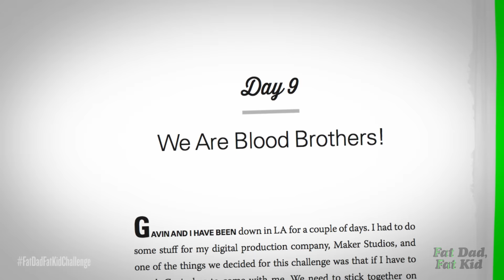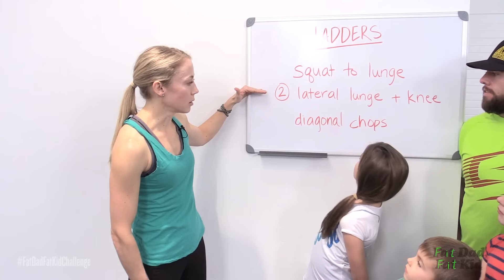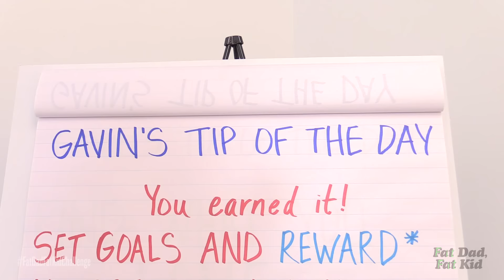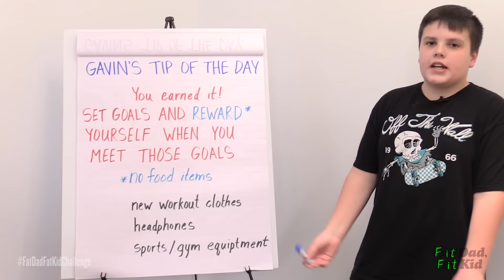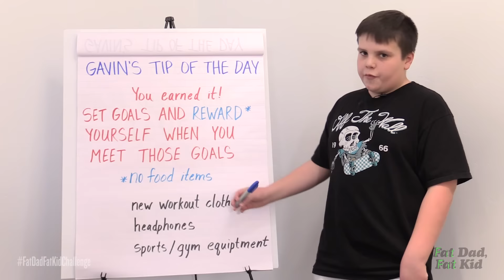"Fat Dad, Fat Kid" Challenge | Day #9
Today's Recipe: Strawberry Rhubarb Muffins
1 ½ cups oat flour (if you don’t have oat flour, grind regular oats in a food processor until a fine flour)
1 cup whole wheat flour
½ cup oats
1 tsp baking soda
1 tsp baking powder
½ tsp sea salt
1 Tbsp. cinnamon
½ tsp ground ginger
1 ½ cups diced rhubarb
1 ¼ cups strawberries, chopped
½ cup raw walnut pieces
1 egg
1 cup plus 2 Tbsp. low-fat buttermilk
½ cup sugar
½ cup ground flaxseeds
1 tsp orange zest
1 tsp vanilla extract

Preheat oven to 375 degrees. Line 24 count muffin tins with paper liners. In large bowl, combine flours, oats, baking soda, baking powder, salt, cinnamon and ginger. Add rhubarb, strawberries and walnuts, tossing to coat. In a separate bowl, whisk together egg, buttermilk, sugar, flaxseeds, zest and vanilla. Fold into flour mixture and mix evenly.  Pour into muffin tins and bake for 20-25 minutes.

Monica has worked in the fitness field for past 9 years and is certified in the following:
Personal trainer (ACSM)
Group instructor (AFAA)
Kettlebell instructor (CrossFit)
Pilates matwork (Physical Mind Institute)
Tabata Bootcamp™ certified
Suspension trained